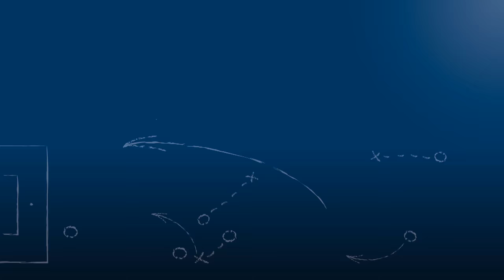Sebastian "Effe" Weber - SV Langensteinbach - zum Spiel vs. FC Östringen, 25.9.2016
Sebastian "Effe" Weber, Trainer des SV Langensteinbach, im FuPa.tv-Interview nach der Begegnung SV Langensteinbach - FC Östringen am 6. Spieltag der Landesliga Mittelbaden 2016/17.